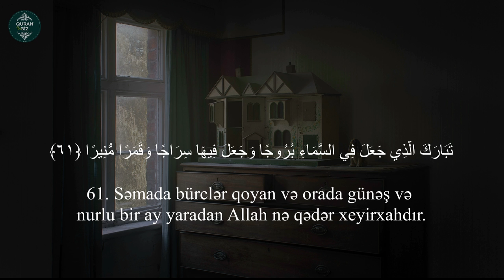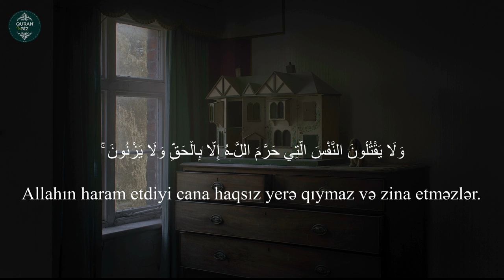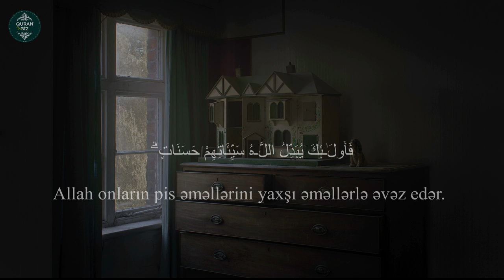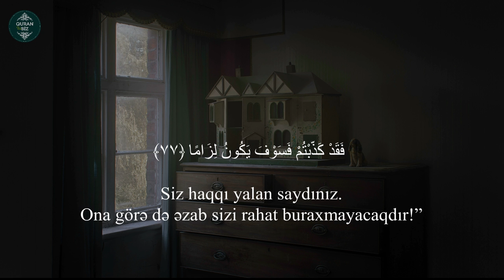Ər-Rəhmanın qulları....əl-Furqan surəsi (61-77) Peshawa Qadr Al Kurdi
25. əl-Furqan surəsi
“Haqqı Batildən ayıran” surəsi, 77 ayə,

Məşhur qarilər:
İdris Abkar.
Saad Al Ghamdi
Mişari ar-Raşid
Feysal ar-Ruşud
Muhammad Al-Luhaidan
Abdul Həlim
İslam Subhi

 1. Fatihə surəsi 2. əl-Bəqərə surəsi 3. Ali-İmran surəsi 4. ən-Nisa surəsi
5. əl-Maidə surəsi 6. əl-Ənam surəsi 7. əl-Əraf surəsi 8. əl-Ənfal surəsi
9. ət-Tovbə surəsi 10. Yunus surəsi 11. Hud surəsi 12. Yusuf surəsi
13. ər-Rad surəsi 14. İbrahim surəsi 15. əl-Hicr surəsi 16. ən-Nəhl surəsi
17. əl-İsra surəsi 18. əl-Kəhf surəsi 19. Məryəm surəsi 20. Ta ha surəsi
21. əl-Ənbiya surəsi 22. əl-Həcc surəsi 23. əl-Muminun surəsi
24. ən-Nur surəsi 25. əl-Furqan surəsi 26. əş-Şuəra surəsi
27. ən-Nəml surəsi 28. əl-Qasas surəsi 29. əl-Ənkəbut surəsi
30. ər-Rum surəsi 31. Loğman surəsi 32. əs-Səcdə surəsi
33. əl-Əhzab surəsi 34. Səba surəsi
35. Fatir surəsi 36. Ya sin surəsi 37. əs-Saffat surəsi
38. Sad surəsi 39. əz-Zumər surəsi 40. Ğafir surəsi
41. Fussilət surəsi 42. əş-Şura surəsi 43. əz-Zuxruf surəsi
44. əd-Duxan surəsi 45. əl-Casiyə surəsi 46. əl-Əhqaf surəsi
47. Muhəmməd surəsi 48. əl-Fəth surəsi
49. əl-Hucurat surəsi 50. Qaf surəsi 51. əz-Zəriyət surəsi
52. ət-Tur surəsi 53. ən-Nəcm surəsi 54. əl-Qamər surəsi
55. ər-Rahmən surəsi 56. əl-Vaqiə surəsi 57. əl-Hədid surəsi
58. əl-Mucadilə surəsi 59. əl-Həşr surəsi 60. əl-Mumtəhənə surəsi
61. əs-Saff surəsi 62. əl-Cumuə surəsi 63. əl-Munafiqun surəsi
64. əl-Təğabun surəsi 65. ət-Talaq surəsi 66. ət-Təhrim surəsi
67. əl-Mulk surəsi 68. əl-Qaləm surəsi 69. əl-Həqqa surəsi
70. əl-Məaric surəsi 71. Nuh surəsi 72. əl-Cinn surəsi
73. əl-Muzzəmmil surəsi 74. əl-Muddəssir surəsi
75. əl-Qiyəmə surəsi76. əl-İnsan surəsi 77. əl-Mursəlat surəsi
78. ən-Nəbə surəsi 79. ən-Nəziət surəsi 80. Əbəsə surəsi
81. ət-Təkvir surəsi 82. əl-İnfitar surəsi 83. əl-Mutaffifin surəsi
84. əl-İnşiqaq surəsi 85. əl-Buruc surəsi 86. ət-Tariq surəsi
87. əl-Əla surəsi 88. əl-Ğaşiyə surəsi 89. əl-Fəcr surəsi 90. əl-Bələd surəsi
91. əş-Şəms surəsi 92. əl-Leyl surəsi 93. əd-Duha surəsi
94. əş-Şərh surəsi 95. ət-Tin surəsi 96. əl-Ələq surəsi
97. əl-Qadr surəsi 98. əl-Beyyinə surəsi 99. əz-Zəlzələ surəsi
100. əl-Adiyat surəsi 101. əl-Qariə surəsi 102. ət-Təkəsur surəsi
103. əl-Əsr surəsi 104. əl-Huməzə surəsi 105. əl-Fil surəsi
106. Qureyş surəsi 107. əl-Maun surəsi 108. əl-Kovsər surəsi
109. əl-Kəfirun surəsi 110. ən-Nəsr surəsi 111. əl-Məsəd surəsi
112. əl-İxlas surəsi 113. əl-Fələq surəsi 114. ən-Nəs surəsi